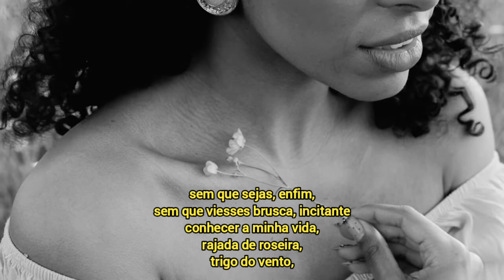Talvez - Soneto LXIX Cem Sonetos de Amor | Pablo Neruda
Neruda (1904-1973) foi um poeta chileno, considerado um dos mais importantes escritores em língua castelhana. Recebeu o Premio Nobel de Literatura em 1971.

Pablo Neruda, pseudônimo de Ricardo Eliécer Neftali Reyes, nasceu na cidade de Parral, no Chile, no dia 12 de julho de 1904. Filho de um ferroviário e de uma professora ficou órfão de mãe logo ao nascer. Passou a infância em Temuco, no sul do país. Com sete anos ingressa no Liceu, e ainda na época escolar publica seus primeiros poemas no periódico A Manhã.

Em 1919, Neruda obteve o 3° lugar nos Jogos Florais de Maule, com o poema “Noturno Ideal”. Ainda na adolescência, adotou o nome de Pablo Neruda, inspirado no escritor tcheco Jan Neruda. Em 1920, começa a escrever para a revista literária “Selva Austral”, já usando o pseudônimo de Pablo Neruda